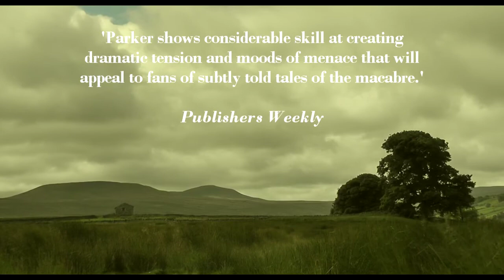Damage by Rosalie Parker - Book Trailer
'Damage explores the fragility of life and love and how they can sometimes survive against the odds, despite the damage that is done to them' - Rosalie Parker.

Damage by Rosalie Parker, due to be published September 2016.